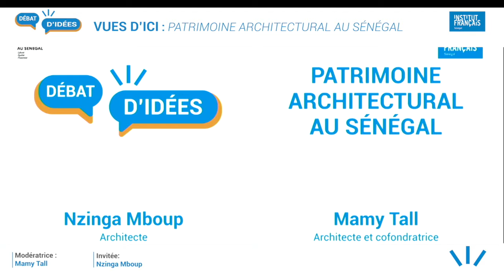Vues d'ici⎮Patrimoine Architectural au Sénégal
Discussion sur le Patrimoine Architectural au Sénégal, organisée par l'Institut français du Sénégal à Dakar.
Face à face entre Mamy Tall, architecte et co-fondratrice de DakarLives, et Nzinga Mboup, architecte.